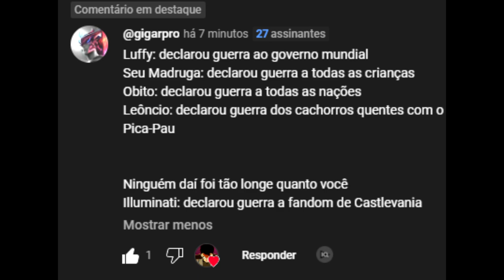TODOS ERRARAM? DENFENDO CASTLEVANIA DA NETFLIX!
No vídeo de hoje eu vim fazer o que poucos tem coragem de fazer, defender o Anime de Castlevania e Principalmente Castlevania Nocturne da Netflix, obvio que todo o vídeo é baseado na minha opinião.

Créditos
Apresentação: O Illuminati
Mixagem: O Illuminati
Pesquisa: O Illuminati
Roteiro: O Illuminati
Edição: O Illuminati